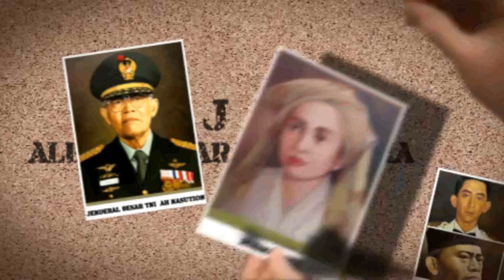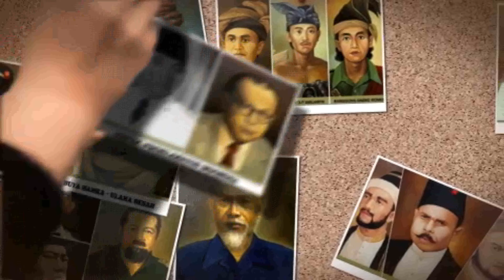Seri Pahlawan-Ku: Depati Amir | (With English Sub-Title) | My-Hero: Depati Amir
Seri Pahlawan-Ku | My-Hero Series | Depati Amir | With English Sub-Title

---Depati Amir---

Berasal dari KEPULAUAN BANGKA BELITUNG
 Lahir mendara pulau bangka pada tahun 1805
 Meninggal kupang nusa tenggara timur 28 September 1869
 Meninggal di usia 64 Tahun
 Di makamkan Pemakaman Muslim Batukaradenan Kupang

Depati Amir merupakan sosok yang begitu gigih menentang keberadaan Belanda utamanya di tanah Bangka.
Ia merupkan seorang ahli dalam menyusun strategi perang dan mengkoordinasikan pasukan membuat Belanda resah karena selalu kalah. Berbagai taktik Belanda untuk menangkap Depati Amir terus mengalami kegagalan.
Memimpin pertempuran melawan Belanda pada 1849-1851. Ia menentang Belanda yang berniat menguasai pertambangan berupa timah di Bangka hingga akhirnya perang pun meletus.
Depati Amir berhasil mempersatukan etnis china dan pribumi dalam perang melawan Belanda yang berniat menguasai pertambangan berupa timah di Bangka.